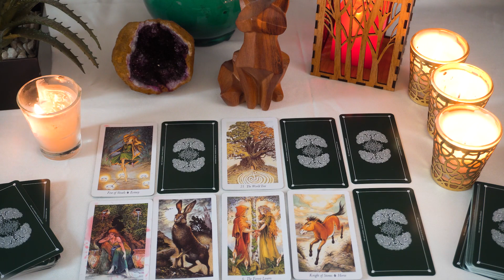AQUARIUS..❤️You Both Have THIS Same Vision For The Future ! So What's Blocking It?🔮👀💔